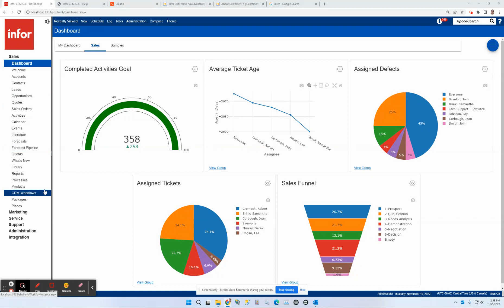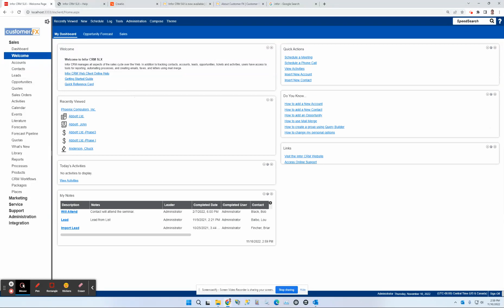Infor CRM 9.0 - Adding your company logo